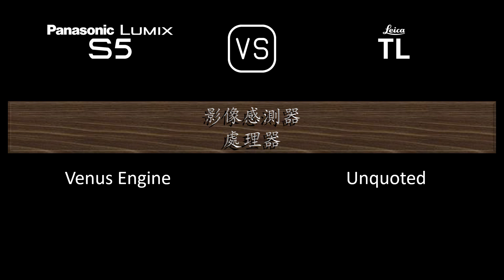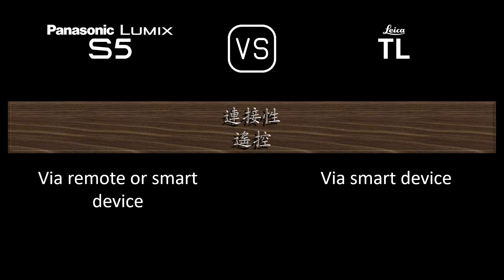Panasonic Lumix S5 與 Leica TL 的規格比較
本片是 Panasonic Lumix S5 與 Leica TL 的功能概述和規格比較 (comparison of specifications)，希望對您有所啟發。感謝您的支持。

00:24 推出
00:32 機身
00:41 影像感測器
01:05 影像
01:21 光學與對焦
01:50 屏幕
02:10 取景器
02:26 攝影功能
03:27 錄像功能
03:43 儲存
03:47 連接性
04:16 物理特性
04:36 雜項